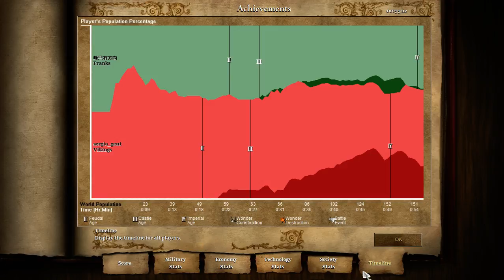1 v 1 nomad 2016 06 10 0135 19